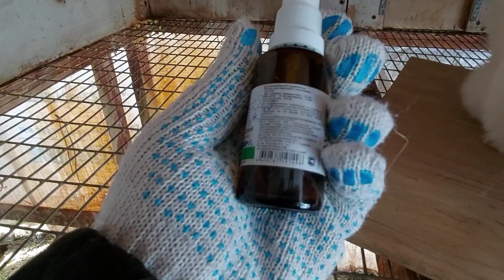Кролики стали получать сено и появился ушной клещ. Чем лучше лечить ушной клещ у кроликов.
Приветствую вас на канале Солнечный дворик. Сегодня хочу рассказать с чем я столкнулась при кормлении сеном своихкроликов. Я кормлю кроликов полнорационным комбикормом.П ростом видео я рассказала почему мне пришлось кормить своих крольчих сеном ( ссылка на видео
В этом видео я расскажу что случилось с двумя крольчихами при кормлении сеном. Я в своих видео показываю содержание Белых Великанов в моём хозяйстве.
Кто впервые на моём канале , вы можете посмотреть мои видео про кроликов Белых Великанов,  Фландра. Я показываю реальную жизнь своих кроликов. Снимаю про окрол крольчихи, чем кормлю кроликов, вес тушки кроликов в 3 месяца, показываю свои клетки для кроликов и многое другое. Кому интересно, заходите.